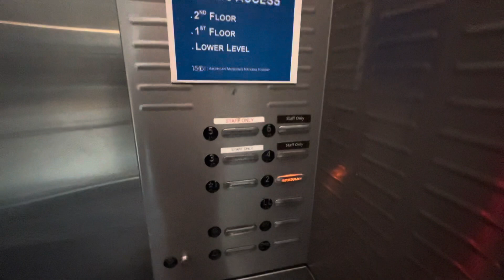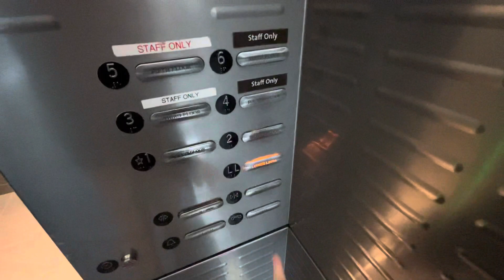Thyssen Traction Glass Elevators @ Natural History Museum in New York, NY